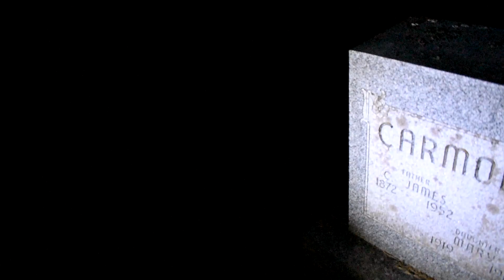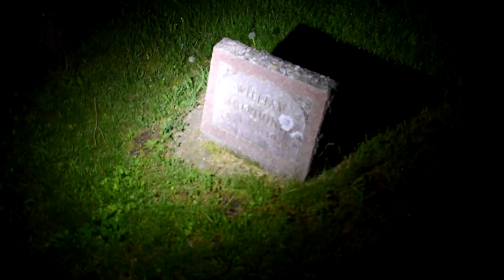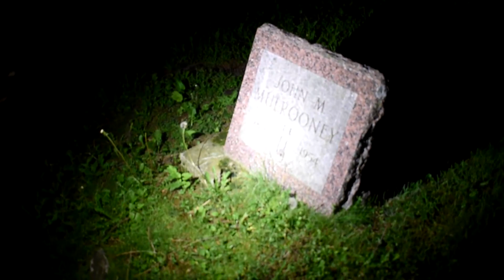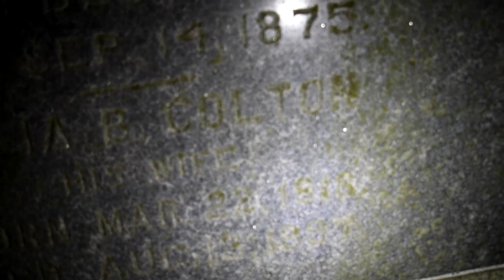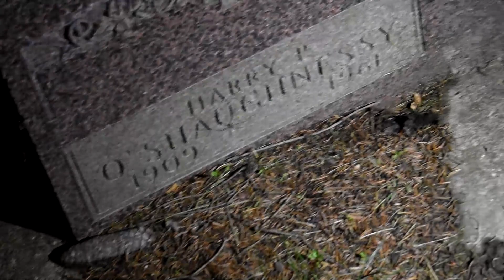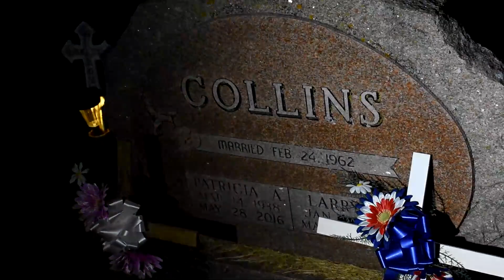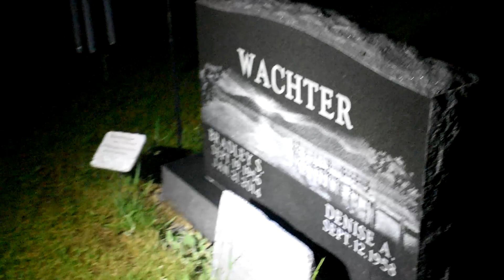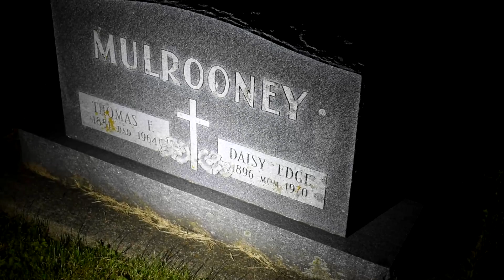CEMETERY IN NORTHERN WISCONSIN(PARANORMAL ACTIVITY?)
A small cemetery in Northern Wisconsin. My friend and I went up to his Uncles and, decided to check out the local cemetery.